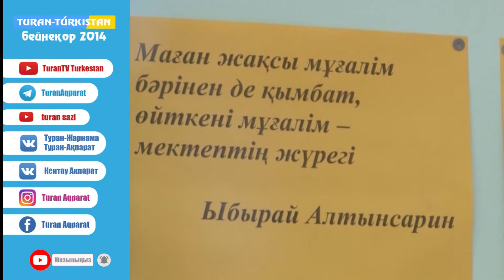Рая Орынбайқызын еске алуға арналған іс-шара өтті (Бейнеқор 2014)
Н.Оңдасынов мұражайында Рая Орынбайқызын еске алуға арналған іс-шара өтті.